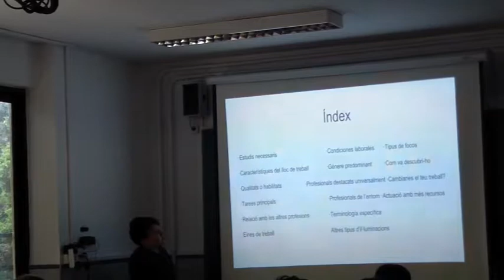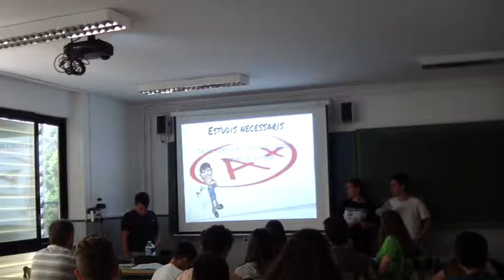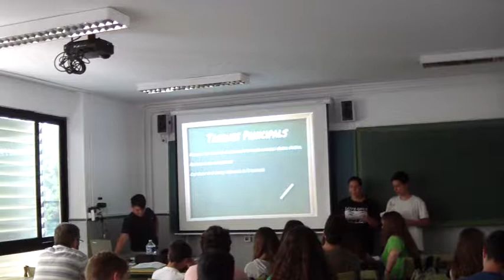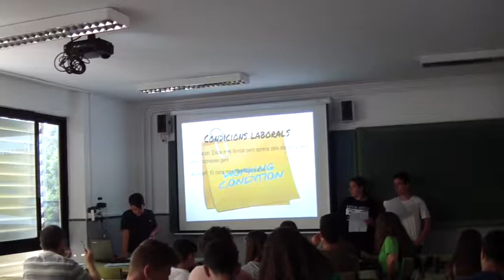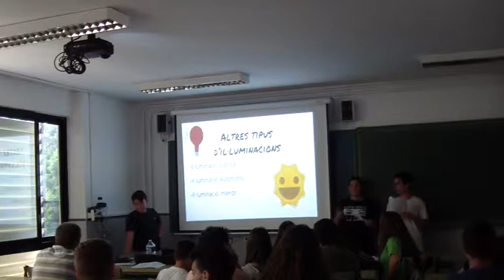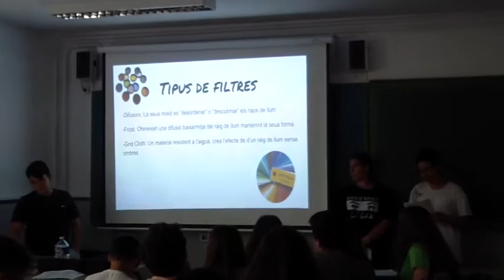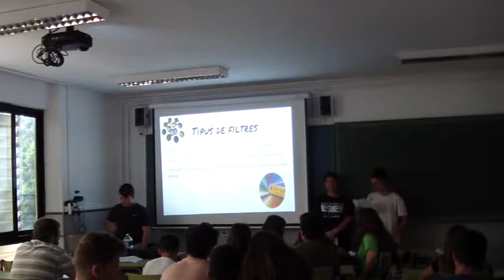3r A Il luminació